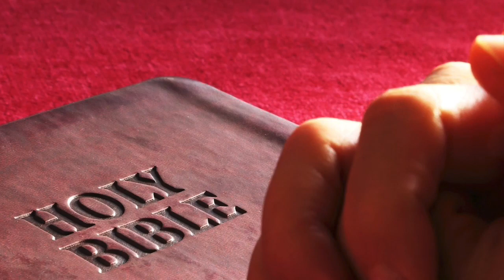വചനമുത്തുകൾ | Little Stories with the Word of God | Holy Rosary | A Real powerful Story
This is a real story about a child who was saying the Rosary. God reveals the secrets o this kingdom to children. The Secret of the power of the holy Rosary was revealed to the three children in Fatima. One of the most important messages of Fatima was to recite the Rosary for peace in the world. Rosary is a weapon in hand. It protects us from all dangers of body and soul. It is also an ornament around our neck as it is a garland of roses praising mother Mary reflecting on the mysteries of our redemption in Jesus.
വചനമുത്തുകൾ are stories and anecdotes with an apt quotation from the Bible. That is why they are called little stories with the word of God. Stories and parables are the best way to teach values and morals to people of all ages, particularly the young ones. Real stories and experiences inspire. The Bible is full of stories and parables. These stories also communicate to us the fact that the word of God is best understood when we apply it in concrete human experience. Because the incarnate word became flesh and dwelt among us. May these stories help us reflect on God’s word. They are beautiful thoughts for beginning a day or for ending a day. My inspiration is of course Don BOSCO who gave a three minute moral instruction to his students every night before they retire to bed, so that they would progress in virtue.
The Biblical verse in reference is Luke 1:28 “Hail Mary full of grace.”
These വചനമുത്തുകൾ stories can be found also on my other social networking sites.